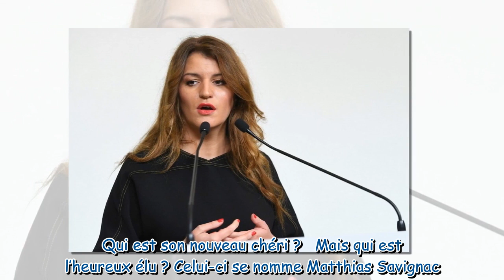Marlène Schiappa séparée de son mari et à nouveau en couple : découvrez son chéri